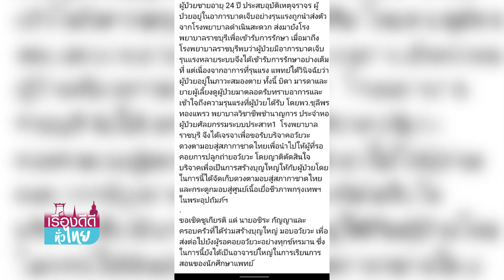"หนุ่มวัย 24 ปี"บริจาคอวัยวะ ส่งต่อ 15 ชีวิตใหม่ I เรื่องดีดีทั่วไทย 15-11-22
ข่าวนี้ ต้องให้คำจำกัดความว่า คนจนผู้ยิ่งใหญ่!! เป็นเรื่องราวของหนุ่มวัย 24 ปี ประสบอุบัติเหตุเสียชีวิต  แต่ครอบครัวได้ตัดสินใจบริจาคดวงตา และอวัยวะ นำไปช่วยเหลือฟู้ป่วยได้ถึง 15 คน